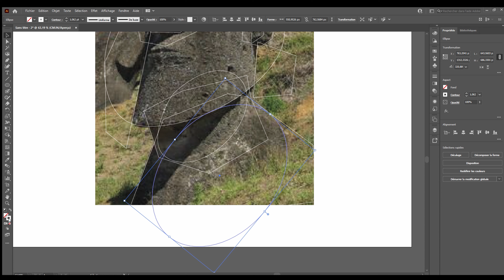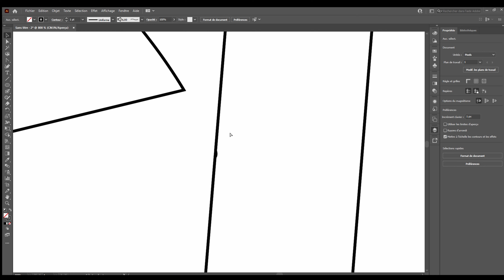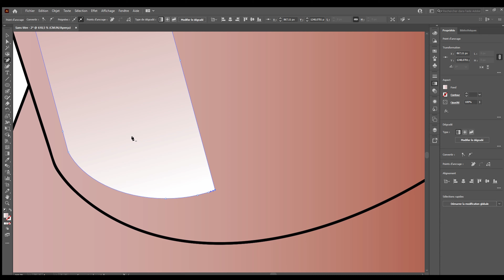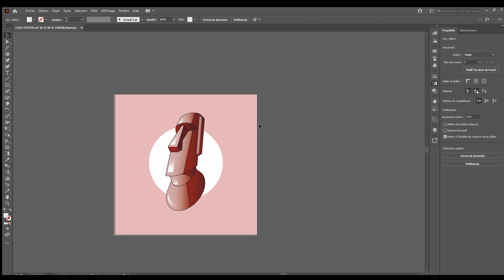Création d'un logo (Adobe Illustrator)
Réalisation d'un logo sur Adobe Illustrator

Illustrator: Projet Helium